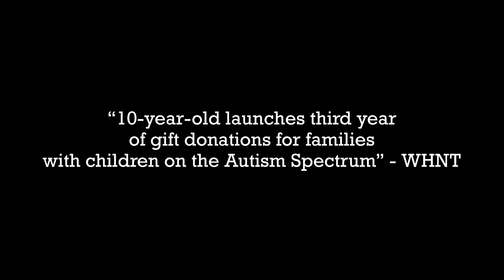Landon's Project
MB01MFXYPHVHKXE

Extremely humbled and excited to be a part of this project : Washington County Landon’s Project. bisfaphotocinema students worked with Mr. Benito Vattelana to create a video for this incredible program which will benefit students with special needs, with a core focus on our Autistic community in Washington County, Maryland. Mr. Vattelana has been a fundamental advocate for the arts in our community, serving 14 years on the Maryland Theatre board, 10 of those as President of the Board, helping rebuild and restore it to its current state. In recent years, he has turned his focus to something he is truly passionate about, helping young people with special needs, specifically students diagnosed with autism. His question: How can we make a difference in our community?
Giving back and helping others is key to building and maintaining a thriving community, this is something we strive for at bisfaphotocinema . Every year, our students are asked to give back in some way because of the opportunities our community has provided to us - our beloved school Barbara Ingram. Here’s what one of our students had to say about the project experience, “While working on Landon’s project I had a wonderful experience educating myself on people who experience the world differently than me. I am so excited to continue to be a part of such an impactful project.” - Jasmine
Our students researched, shared personal experiences and developed a concept for the video and then presented that to the Landon’s Project Team. From there, we invited Landon himself (Mr. Vattelana’s grandson) and his family to come be a part of the video. This is the final result. We hope that you take the time to share this video with others in our community so they are aware of the incredible work that is happening behind the scenes to help make every child’s educational journey successful. We want to also thank all of those people (including our students who made this) who are coming together to make Washington County a better place by taking action and addressing, advocating for the needs of our youth.